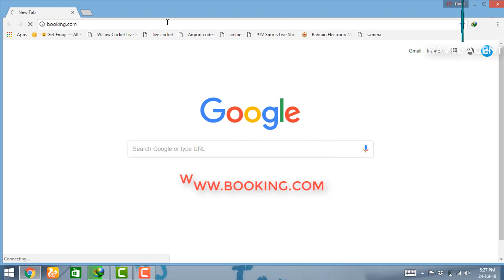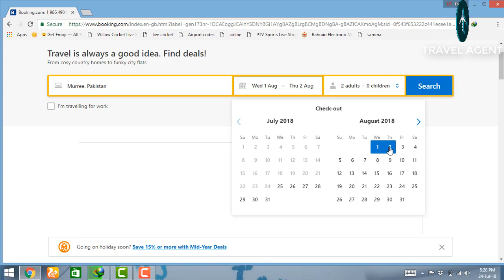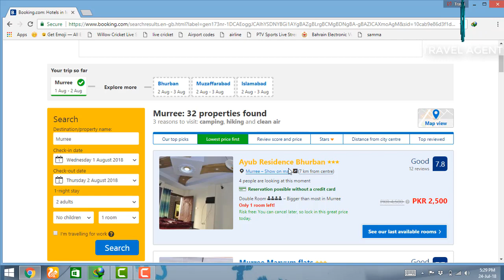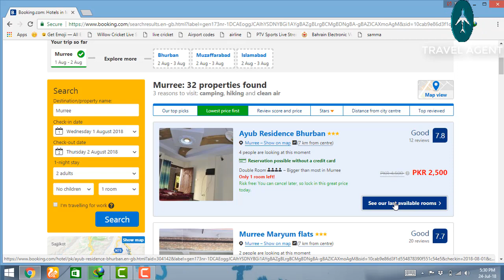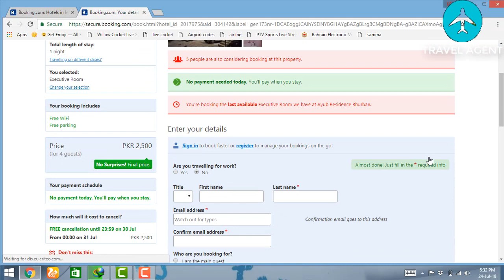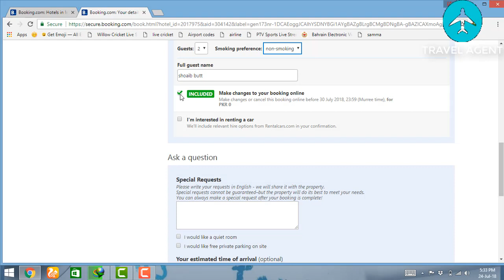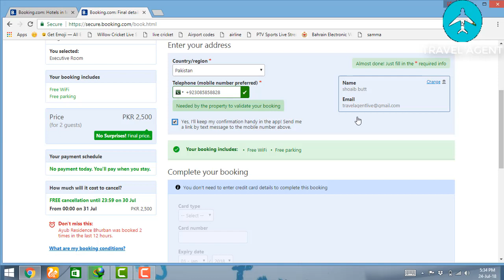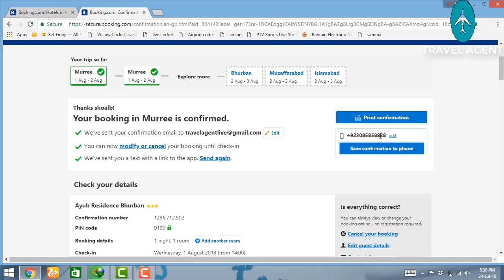Free Hotel Booking without credit card - Hotel Booking For visa apply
free hotel booking karnay ka tarika.
Free Online Hotel Reservations for Visa Application 2018.
Free Hotel's Rooms Booking trick.
hotel Booking Trick Very Low Prices | Hotel Booking Under Rs. 50/- only | Cheap Hotels
HOW TO BOOK HOTEL FOR VISA APPLICATION FREE OF COST.
How to Make a Hotel Booking, Real Estate Website with WordPress - 2018
how to book a Hotel|make a hotel reservation| urdu hindi bangla how to book a hotel room online.
How To Book Cheap & Best Hotel Worldwide without any Debit or Credit Card
free hotel booking for visa process
free schengen visa hotel booking